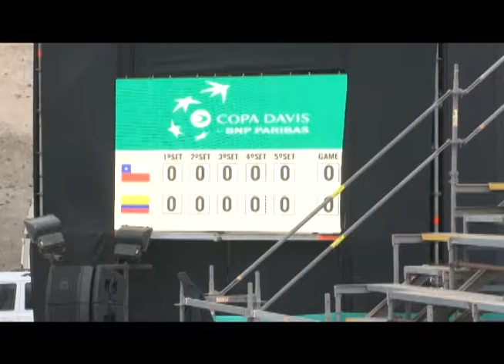EN TIEMPO RÉCORD EL COURT CENTRAL QUEDÓ EN CONDICIONES PARA LA JUSTA DEPORTIVA